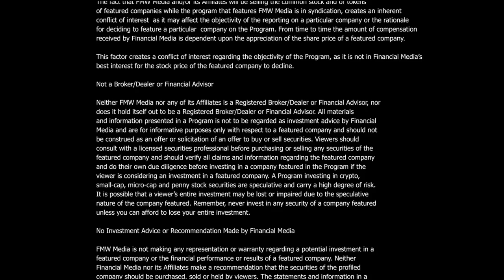Tonix Pharmaceuticals, Inc.’s (NASDAQ:TNXP) interview with Mr. Seth Lederman, CEO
Tonix Pharmaceuticals, Inc.’s (NASDAQ:TNXP) CEO, Seth Lederman, talks to “New To The Street” TV with Host, Jane King, in-studio at NASDAQ. The Company recently received FDA guidance on its TNX-1800, Mr. Lederman explains the significance of this guidance. Recently, the Company entered into a collaboration with Columbia University in New York City, a scientific relationship that focuses on the COVID-19 immune responses by both people who recovered from COVID and those who were asymptomatic to the virus. Seth explains the differences between a live virus vaccine, which TNXP has in development, and the mRNA vaccines currently being offered worldwide. He explains that the TNX -1800, a live vaccine, has shown it disables the virus, limits forward transmissions and can be a cheaper vaccine to deploy. Additionally, Seth talks about the need for oral anti-viral pharmaceuticals for the treatment of those infected with COVID-19, and he sees that the combination of the TNXP’s oral product with Remdesivir have shown strong clinical test results. Before conclusion of the interview, Seth explains the unique relationship with himself, the Company and Columbia University, and he remains excited on the scientific outcomes on the recently announce collaborations and them working together with the science of in vitro T-cells for the future of vaccines.